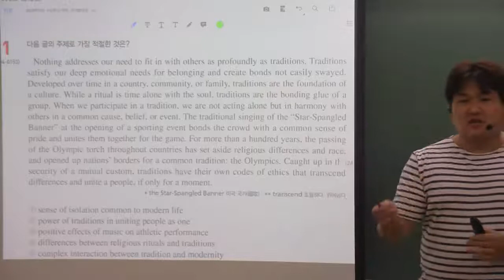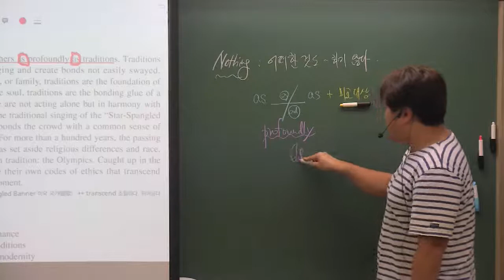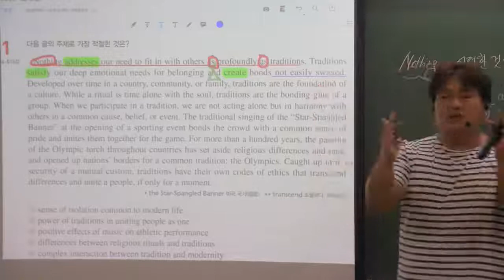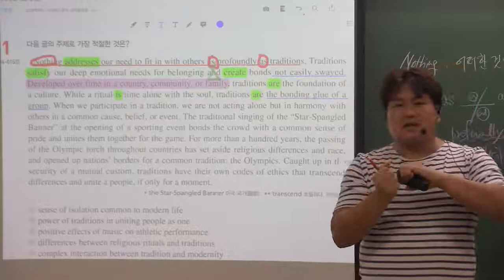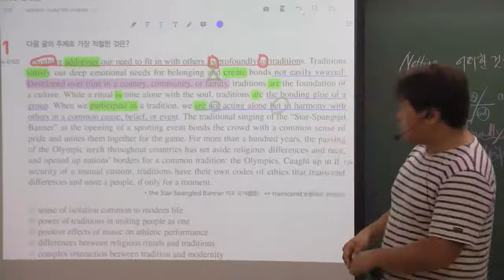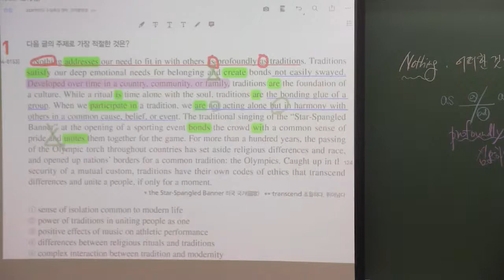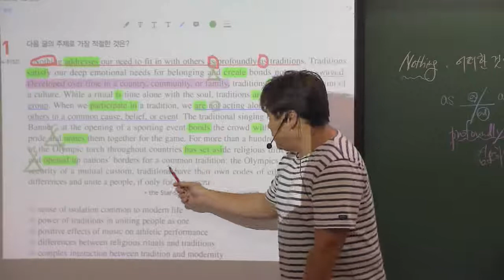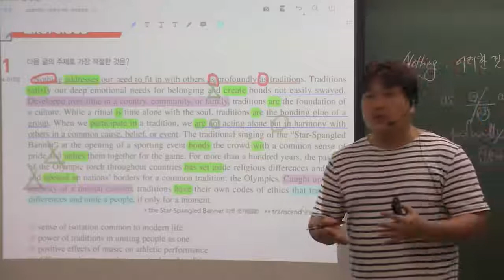EBS 수능특강 영어 19강 1번 주제추론 Tradition